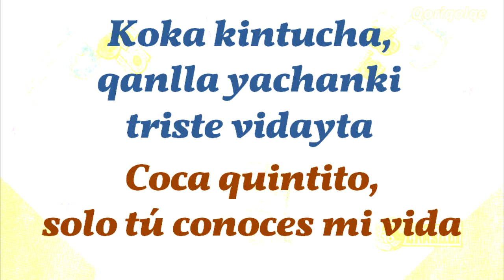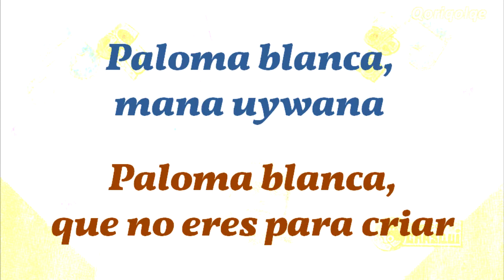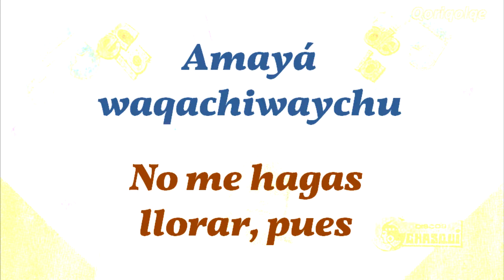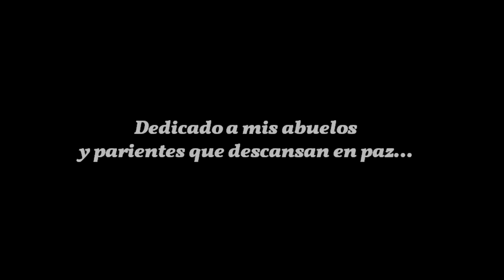Koka kintucha - Cumbres del Cusco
“KOKA KINTUCHA”
(Cumbres del Cusco. Canta “La Anteñita”)

Koka kintuchay, hoja redonda (bis)
(Coca quintito, hoja redonda) (bis)
Qanlla yachanki triste vidayta
(Solo tú conoces mi triste vida)
Orqopi, qasapi waqasqallayta
(Lo que lloré en cerros y en abras)
Qanlla yachanki ñoqaq vidayta
(Solo tú conoces mi vida)
Orqopi, qasapi sufresqallayta
(Lo que sufrí en cerros y en abras)
Koka kintucha, qanlla yachanki triste vidayta
(Coca quintito, solo tú conoces mi vida)
Orqopi, qasapi sufresqallayta
(Lo que sufrí en cerros y abras)
Paloma blanca, mana uywana (bis)
(Paloma blanca, que no eres para criar) (bis)
Hoqpa brazonman phawayuruspa
(Saltando a brazos de otro)
“Waqayyá, llakiyyá”, niyuwashanki
(Me dices ahora: “Llora, pues, entristece”)
Hoqpa brazonman phawayuruspa
“Waqayyá, llakiyyá”, niyuwashanki
Yaw, mamayoq; yaw, taytayoq
(Oye, tú que tienes madre; oye, tú que tienes padre)
Amayá waqachiwaychu
(No me hagas llorar, pues).
Amayá llakichiwaychu
Ñopaqas qan hina kasqaymanta
(Yo también después de haber sido como tú)
Mana mamayoq rikuyukuni
(Ahora me encuentro sin madre)
Mana taytayoq rikuyukuni. (BIS)
(Ahora me encuentro sin padre.) (BIS)
o0o